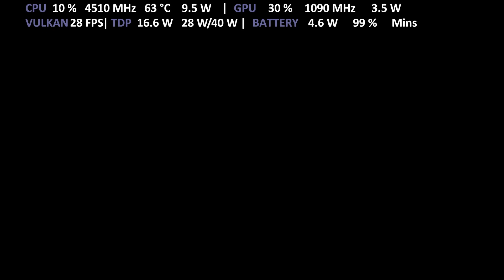ONEXPLAYER i7-1185G7 | Bravely Default II | Yuzu Switch Emulator Intel Iris Xe Performance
Gameplay of Bravely Default 2 with ONE XPLAYER i7-1185G7 Iris Xe Intel with Turbo Mode 28W TDP on Yuzu Project Hades Early Access 1883 Switch Emulator for PC
Vulkan API
GPU High
Undocked Mode